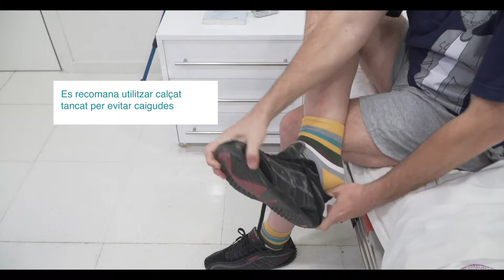Esclerosi Múltiple: consells pràctics al domicili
En Fran és una persona que conviu amb l'esclerosi múltiple. A través d'ell, descobreix alguns consells que et poden ajudar en el teu dia a dia al domicili.

Aquest és un vídeo elaborat amb la col·laboració del Centre d'Esclerosi Múltiple de Catalunya (Cemcat)